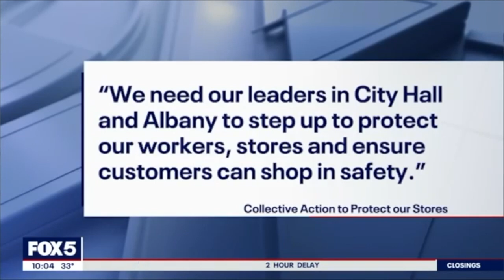Hoodrat Hyena Women Attack Cashier At Bronx Supermarket